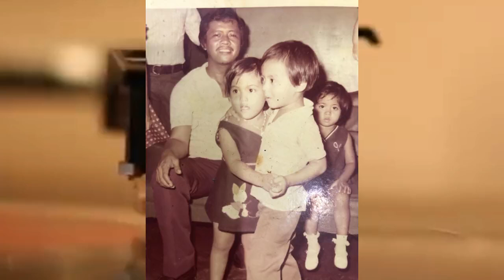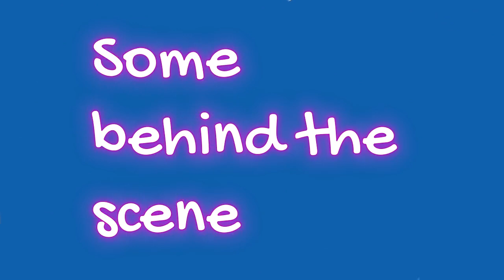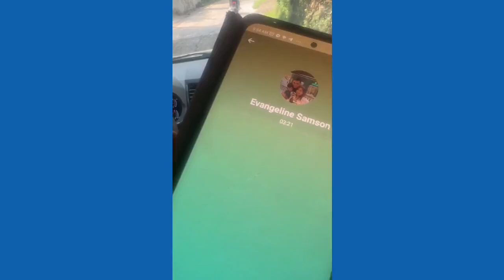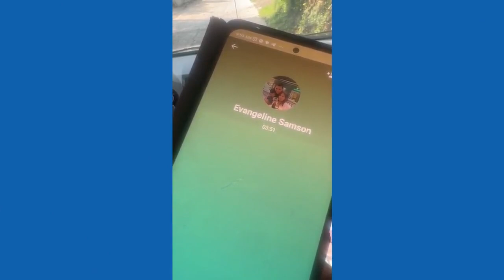FS| AL's Birthday Bash| November 15, 2024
Thank you to the following:
Vanj for organizing and making things happen for the advance gift
Doc Racs for the place and please extend my thanks to your cousin, for the ride and for Baguio Oil hehe
Oneng, Berns, Vlyn and for being there on our salubong, the song, breakfast and coffee, your presence means a lot. Thank you for support, prayers and wishes.
Roel , kahit may work nakasama ka sa bahay ng pinsan mo heheheh.  May naka jamming kami ni Oneng.
Ate Baby and Papa Bok for the food and gift
Yuri for being the official videographer and photographer and cutting of shrimp legs
Etch for your presence,   picking the best shrimp and for cooking sinigang and  other dishes
FS thank you for the cake and gift
Al San and Mama Jei thank for taking time to join us and for the advance gift
Jem thank you for your presence and for that amazing na naging happy mga titas, their happiness is my happiness.
Jennette thank you for joining us ( magagalit na naman si Meg nyan heheheh)

Trading US stocks
Trading Mastery .Business Management. Mental Toughness
Gotrade Interactive brokyers

FINVIZ  for Stocks News,  Screener to choose which stocks to buy. Market Maps

SIMPLY WALL ST       All users who sign up using your referral link will receive a 14-day free trial of our Premium Plan so they can experience the platform's functionality for an extended period.

Attribution:
Video Editor:
Creator: Al J. Pelayo